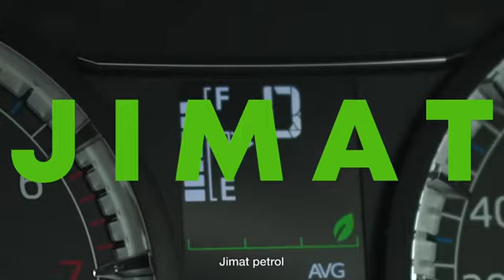Harus Ada Aruz